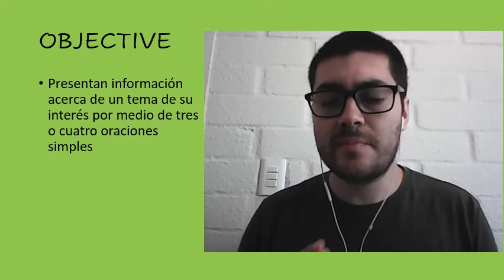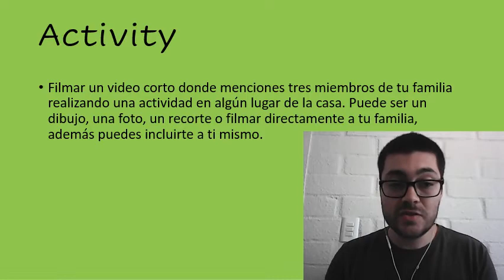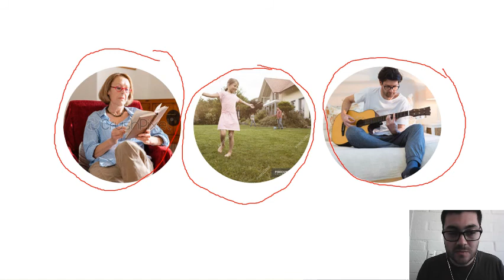TERCERO BÁSICO INGLÉS MÓDULO 6 CLASE 3 20 DE NOVIEMBRE